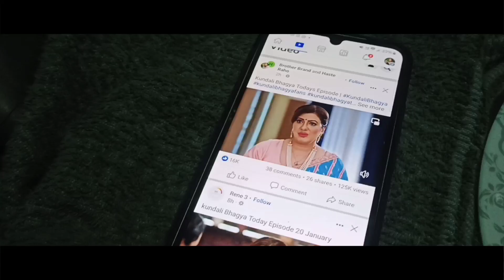सीरियल देख कर रोने लगे 😭😣 ||Serial Dekh Kar Rone Lage 😩😖 || Vlog